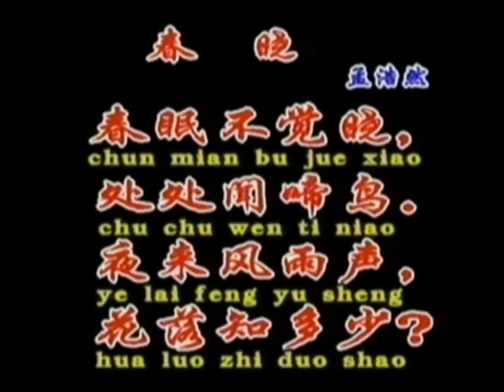普通話唐詩朗誦 春曉 孟浩然